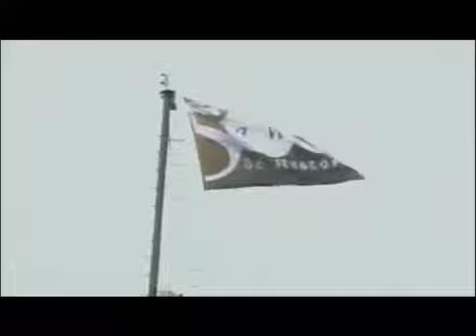Cabo Frio, 500 anos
Encenação no Canto do Forte